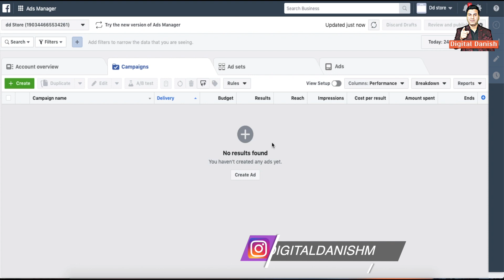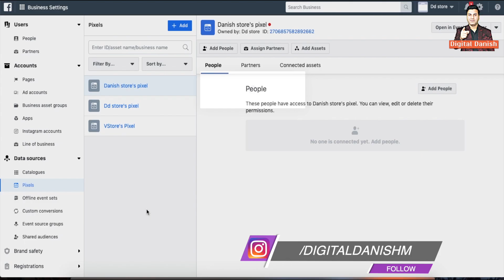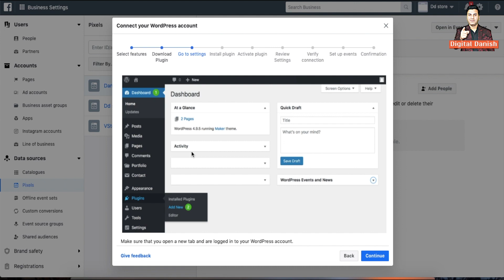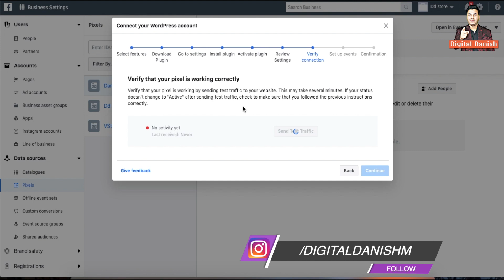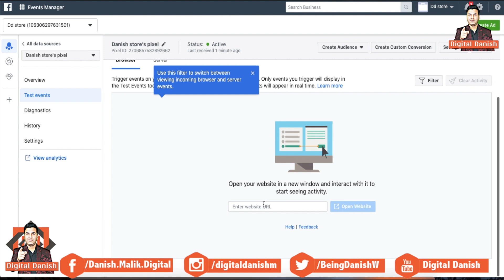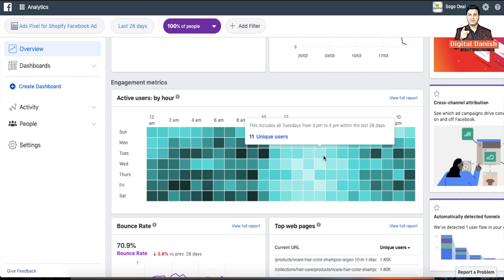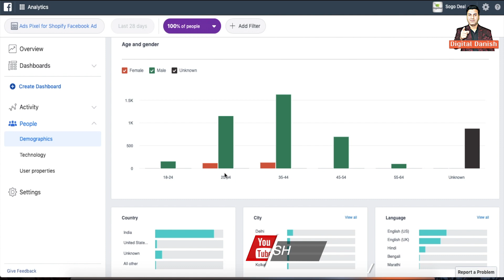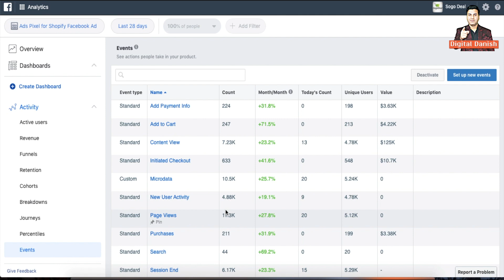Create and Install a Facebook Pixel in Hindi | Digital Danish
In this video, You'll learn what is Facebook Pixel and How to install it and how to read it's data in Hindi - Step by Step.

When you watch this video till the end, you'll learn:
A) What is Facebook Pixel?
B) How to Install Facebook Pixel?
C) Benefits of Facebook Pixel.
D) How to Read it's Data?